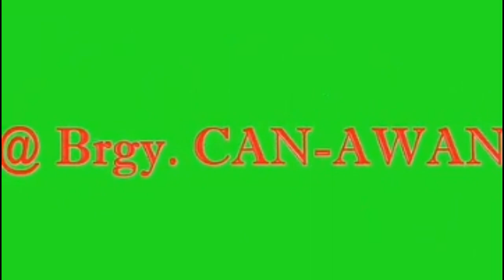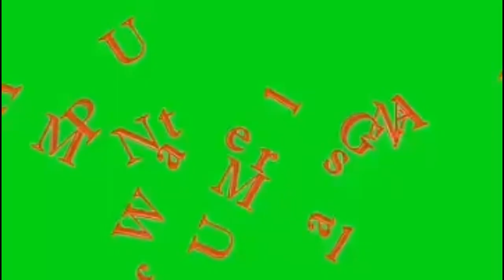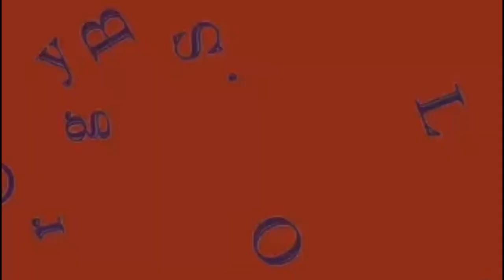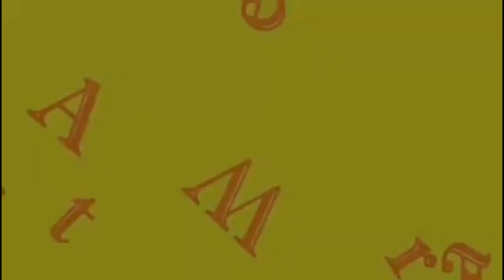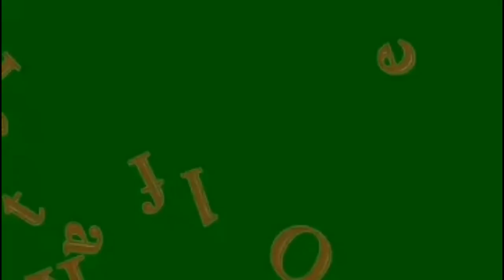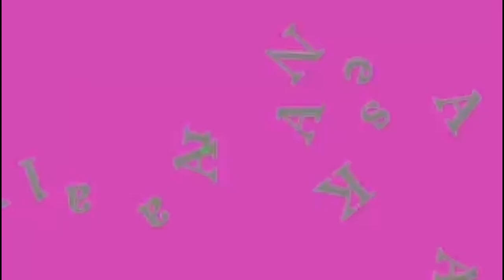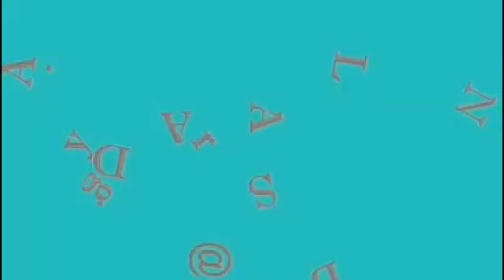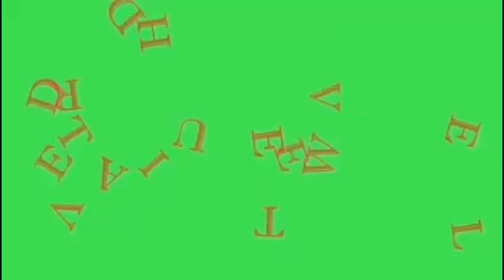Discover and Explore Libacao Aklan !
Recharge yourself and find your soul only here in libacao aklan 😘

Big Credit to Libacao Municipal Government specially Mayor Charito I. Navarrosa to make this happened.